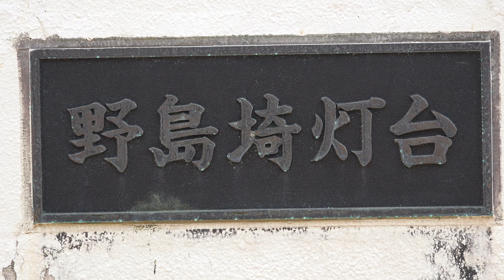2018年4月27日 野島埼灯台 4K 100Mbps by FDR AX100